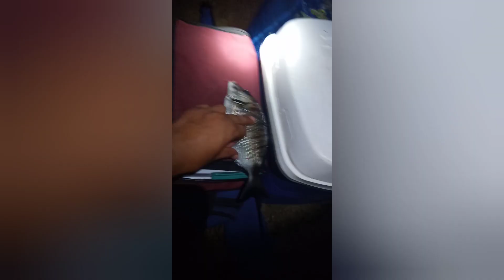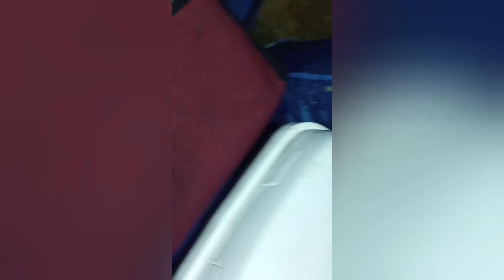الشراغيش الچامبو بالعقر في البرك 14/8/2021